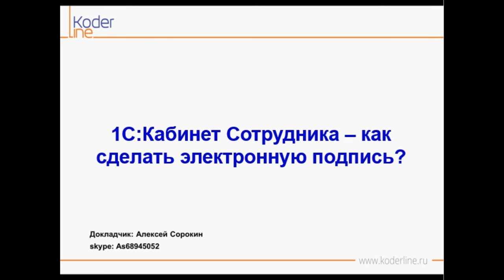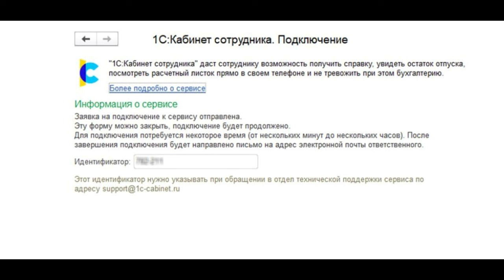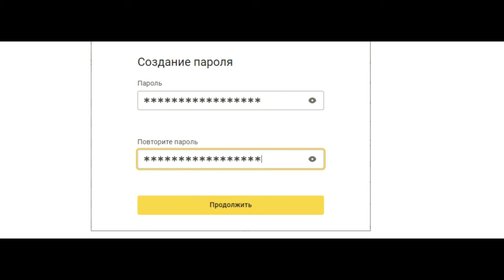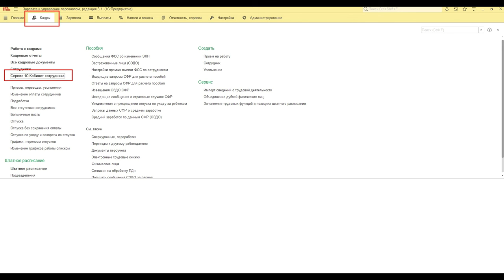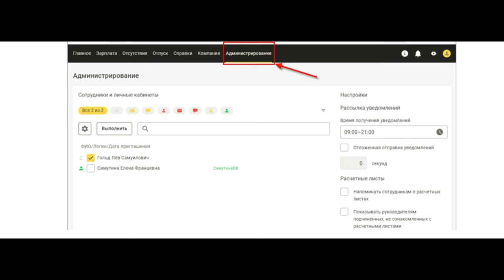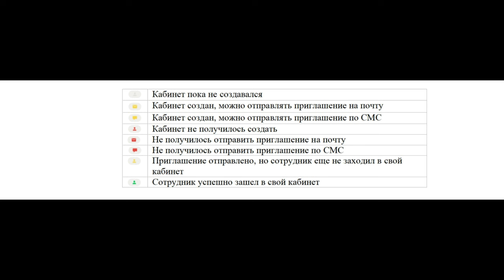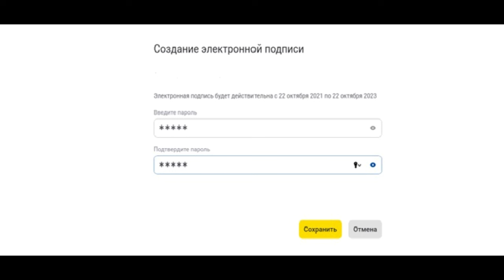1С: Кабинет сотрудника: как сделать электронную подпись, подключить и настроить сервис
Компания «Кодерлайн» предлагает ознакомиться с роликом «1С: Кабинет сотрудника: как сделать электронную подпись, подключить и настроить сервис»

Ведущий: Сорокин Алексей Вячеславович – специалист 1С.